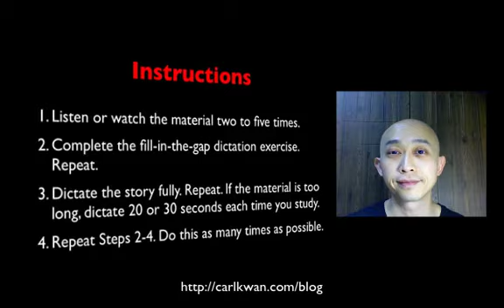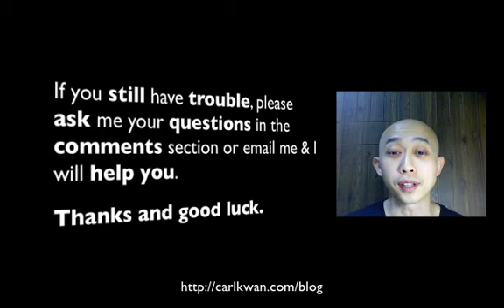English Listening Lesson: Psychic Octopus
English listening lesson on a psychic octopus used to predict World Cup results. Practice listening to someone tell a story & to a news article. Dictation exercises on site.